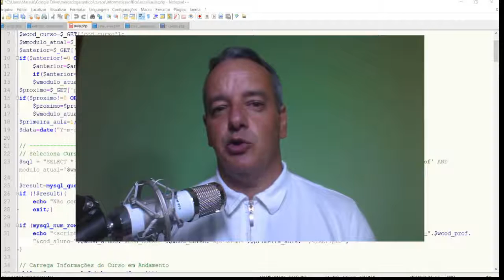Apresentação PHP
Curso PHP. Apresentação.